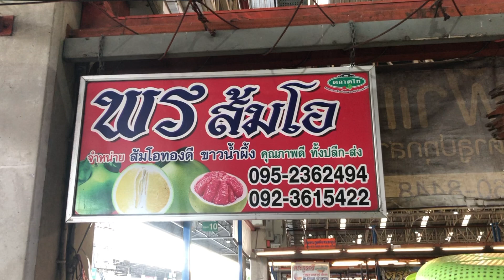$0.6 Pomelo Packaging - Street Food Thailand | The Largest Fruits Market in Thailand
Pomelo Packaging - Street Food Thailand | The Largest Fruits Market in Thailand

Hope you happy and enjoy For Watching SpeedFoods Video.

P.S What Kind of Thai Food Do you Want to Watch.

SpeedFoods

このビデオをご覧いただきありがとうございます。このチャンネルを楽しんで楽しんでください。ビデオが気に入ったら、このチャンネルに登録してください。世界中の屋台/立ち食い屋の食べ物を紹介します。

感謝您觀看此視頻，希望您喜歡這個頻道並從中獲得樂趣。如果您喜歡這些視頻，請訂閱此頻道，我將向您展示世界各地的街頭小吃。

Se você gostou dos vídeos, INSCREVA este canal, vou mostrar comida de rua de todo o mundo.

इस वीडियो को देखने के लिए धन्यवाद, आशा है कि आप इस चैनल में आनंद और आनंद लेंगे।

ਇਸ ਵੀਡੀਓ ਨੂੰ ਵੇਖਣ ਲਈ ਧੰਨਵਾਦ, ਉਮੀਦ ਹੈ ਕਿ ਤੁਸੀਂ ਇਸ ਚੈਨਲ ਦਾ ਅਨੰਦ ਲਓਗੇ ਅਤੇ ਅਨੰਦ ਲਓਗੇ. ਜੇ ਤੁਸੀਂ ਵੀਡੀਓ ਪਸੰਦ ਕਰਦੇ ਹੋ, ਕਿਰਪਾ ਕਰਕੇ ਇਸ ਚੈਨਲ ਨੂੰ ਸਬਸਕ੍ਰਾਈਬ ਕਰੋ, ਮੈਂ ਤੁਹਾਨੂੰ ਦੁਨੀਆ ਭਰ ਵਿੱਚ ਸਟ੍ਰੀਟ ਫੂਡ ਦਿਖਾਵਾਂਗਾ.

이 비디오를 시청 해주셔서 감사합니다.이 채널에서 즐거운 시간을 보내시기 바랍니다. 전 세계의 길거리 음식을 보여 드리겠습니다.

ขอขอบคุณที่รับชมวิดีโอนี้หวังว่าคุณจะสนุกและสนุกกับช่องนี้ หากคุณชอบวิดีโอโปรดสมัครสมาชิกช่องนี้ฉันจะแสดงอาหารข้างทางให้คุณทั่วโลก

شكرا لمشاهدة هذا الفيديو ، أتمنى أن تستمتع وتستمتع بهذه القناة. إذا كنت تحب مقاطع الفيديو ، يرجى الاشتراك في هذه القناة ، وسأعرض لك طعام الشارع في جميع أنحاء العالم.

Street Food in Japan/India/China/Korea/Thailand/Pakistan/Vietnam
中華料理 ちゅうごく立ち食い屋 | 중국 길거리 음식 | चीनी स्ट्रीट फूड | ਚੀਨੀ ਸਟ੍ਰੀਟ ਫੂਡ | อาหารจีนริมทาง | Comida de rua chinesa | Comida callejera china | Китайская уличная еда | Makanan jalanan Cina | طعام الشارع الصيني